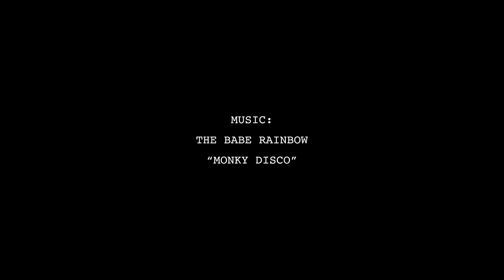Bikini Visions: LA Rush Hour With Jared Mell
Crap® Eyewear Presents

Watch Crap surf fam Jared Mell expertly maneuver south swell Malibu traffic with his signature style. Shot in 8mm by Matt Grote and soundtracked by The Babe Rainbow.

Featuring his signature sunglass, The Bikini Vision by Jared Mell, available now at finer surf shops and crapeyewear.com.